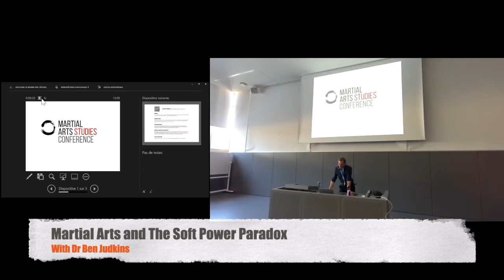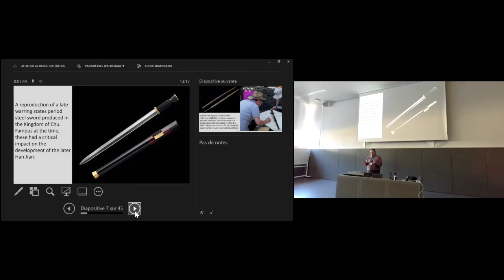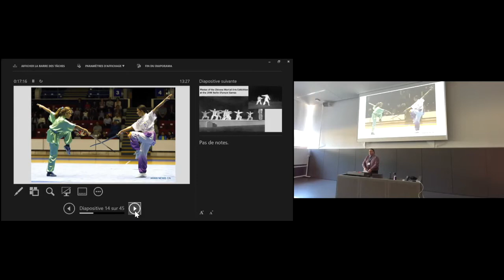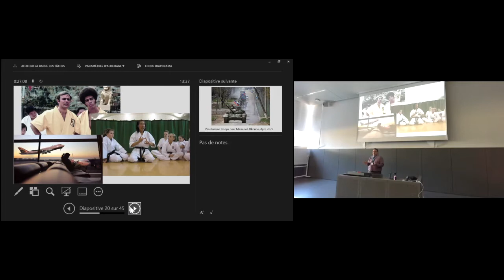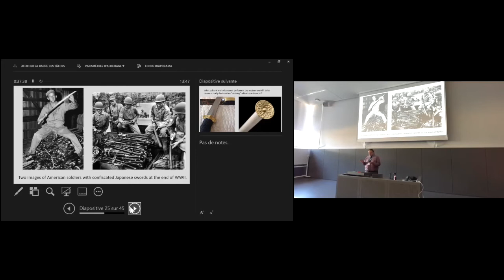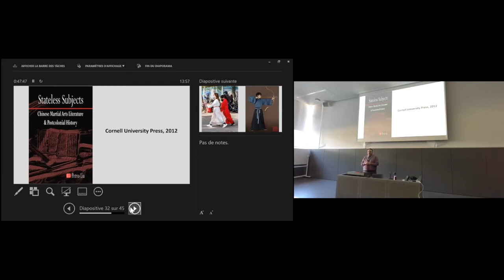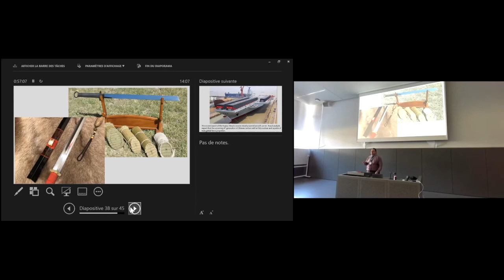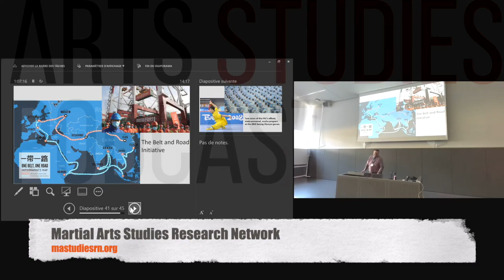Martial Arts and the Soft Power Paradox, with Dr. Ben Judkins.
Martial Arts and the Soft Power Paradox, with Dr. Ben Judkins. Also available as an audio podcast on the Martial Arts Studies Podcast. Theme music, 'Eejeb', by Ronin E-Ville used with permission.